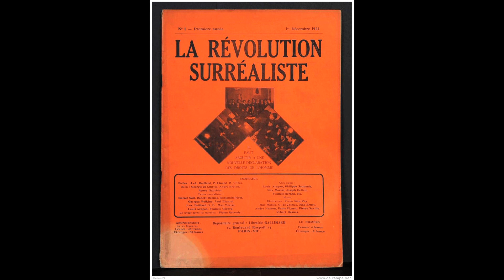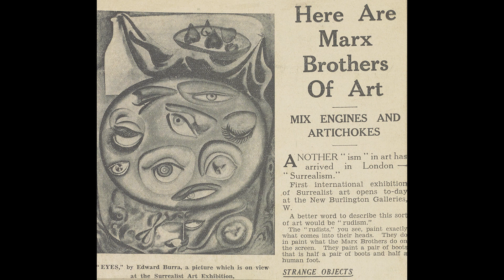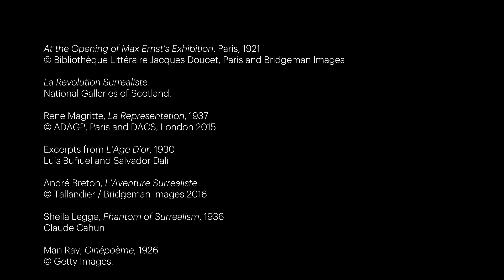Surreal Encounters | Collecting the Marvellous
This film introduces the beginnings of the Dada and Surrealist movements, telling the story of their development in both Europe and Britain. Surrealists referenced include Joan Miró, André Breton, Roland Penrose, René Magritte and Salvador Dalí.

The film was produced to coincide with the exhibition 'Surreal Encounters: Collecting the Marvellous' which brings together some of the finest works of Surrealism from four legendary collections, those of Roland Penrose, Edward James, Gabrielle Keiller and Ulla and Heiner Pietzsch.